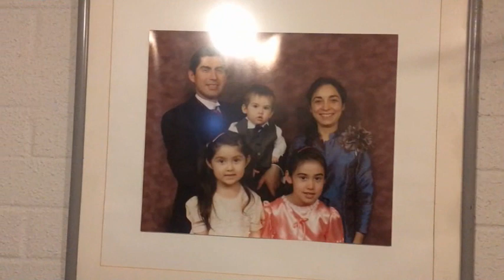Alabando Al Cordero de Dios. Jesucristo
Los Niños cantando desde sus casas en tiempos de pandemía